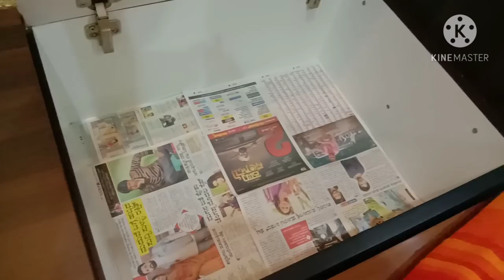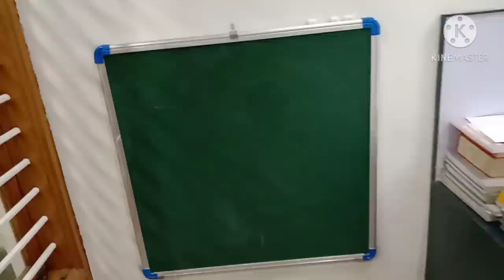ನಮ್ಮ ಮನೆ Home tour part-2 || Home Decor ideas.